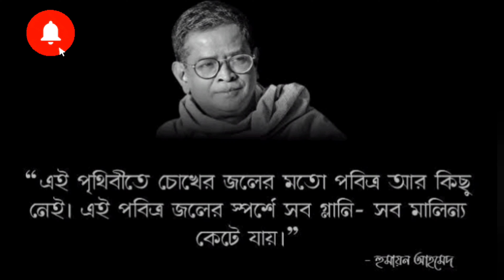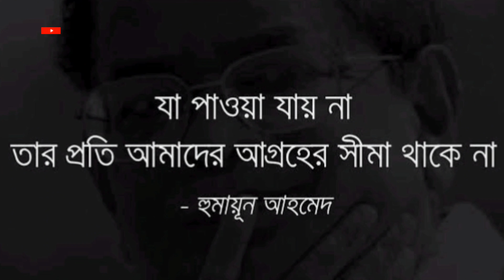হুমায়ূন আহমেদের ছেলেবেলার স্মৃতি | শবেবরাত - শবেকদর।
আমাদের শবে-বরাতের রাত
কলমেঃ হুমায়ূন আহমেদ
কণ্ঠেঃ কাকলী কুমকুম
ছবিঃ সংগৃহীত

You can listen to all kinds of Bengali Poetry and Stories here.

হুমায়ূন আহমেদ এর ছেলেবেলা
স্ত্রী গুলতেকিনকে স্বামী হুমায়ূন আহমেদের আবেগঘন চিঠি। মান অভিমান। ডিভোর্স।
হুমায়ূন_গুলতেকিন_বিবাহবাসর শবেবরাত - শবেকদর
তিন বোনের কাছে মায়ের আদর পেয়েছেন নুহাশ হুমায়ূন
স্ত্রী গুলতেকিনকে স্বামী হুমায়ূন আহমেদের আবেগঘন চিঠি। মান অভিমান। ডিভোর্স। হোটেল গ্রোভার ইন। পর্ব-২
বাবাকে লেখা ছেলে নুহাশের আবেগঘন চিঠি 😭|Humayun Ahmed |Nuhas Humayun
হুমায়ুন আহমেদ কে লেখা নুহাশ হুমায়ুনের সেই চিঠি |
অপ্রকাশিত Humayun Ahammed | Nuhash Humayun
বাবা হুমায়ুন আহমেদ কে নিয়ে লেখা নুহাশ হুমায়ুনের এই চিঠিটা হুমায়ুন আহমেদ তাঁর জীবদ্দশায় পড়ে যেতে পারেন নি। চিঠিটি প্রকাশ হয় হুমায়ুন আহমেদের মৃত্যুর পর...
স্বামীর উচ্চশিক্ষায় সঙ্গ দিতে গিয়ে চিকিৎসক হতে পারলেন না গুলতেকিন খান
হুমায়ুনহীন যন্ত্রণার জীবন গুলতেকিনের!
হুমায়ুন আহমেদ কে লেখা নুহাশ হুমায়ুনের চিঠি
অপ্রকাশিত Humayun Ahammed
Nuhash Humayun Kakoly Kumkum
কাকলী কুমকুম  Kakoly Kumkum Storyteller
হুমায়ুন আহমেদ নুহাশ হুমায়ুনের
Letter Of Nuhash Humayun
Meher Afrose Shawon
হুমায়ুন আহমেদ এবং হিমু
হুমায়ুন আহমেদের পড়া হয়নি যে চিঠিটি
হুমায়ূন আহমেদের না পড়া চিঠি
Humayun Ahmed's letter
Meher Afrose Shawon
হুমায়ূন আহমেদ আত্মজীবনী
বাবা কে লেখা ছেলে নুহাশের আবেগঘন চিঠি
হুমায়ূন _আহমেদ _গুলতেকিন_বিবাহ
হুমায়ূন আহমেদ শাওন
হুমায়ূন আহমেদ শাওন বিবাহ
হুমায়ূন আহমেদ বিখ্যাত উক্তি
হুমায়ূন-গুলতেকিন বিবাহবাসর
হুমায়ূন কে সারপ্রাইজ দিলো তিন কন্যা
Humayun ahmed
Humayun ahmed Gultekin khan
Humayun ahmed Gultekin khan Marriage
ভালোবাসার রং বদলায়
নুহাশ পেরেছি আমি পারিনিঃ শাওন
বাবা হুমায়ূন আহমেদকে লেখা চিঠিঃনুহাশ
হুমায়ূন আহমেদের বিখ্যাত উক্তি
হুমায়ূন আহমেদের আদরের সন্তান
 হুমায়ূন আহমেদের লেখা চিঠি